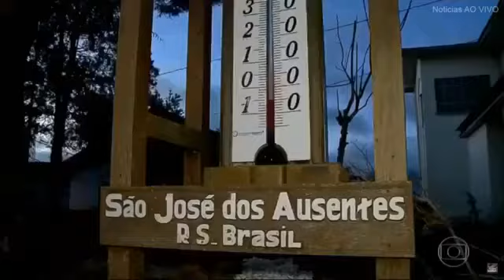Bom Dia Brasil - 20/06/2018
Reportagem na Fazenda Monte Negro, da Família Pereira, aos pés do Pico Monte Negro, o ponto mais alto do Rio Grande do Sul. Na cidade de São José dos Ausentes/RS são registradas as temperaturas mais frias do estado, chegando até a sensações térmicas de -15°C.
Belas imagens do inverno gaúcho.